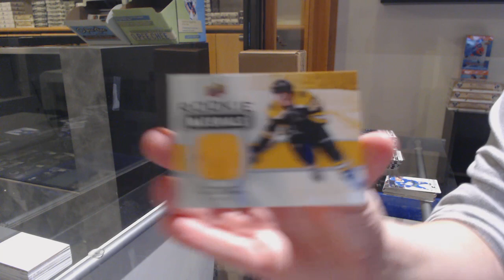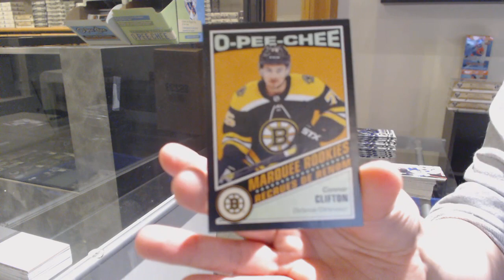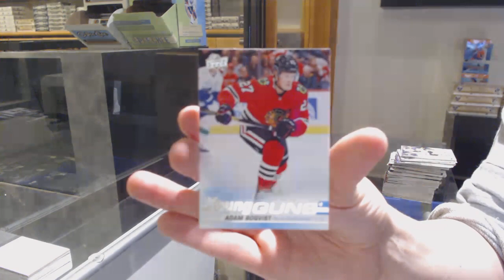JPowers 19-20 Upper Deck Series 2 Hockey Box Break